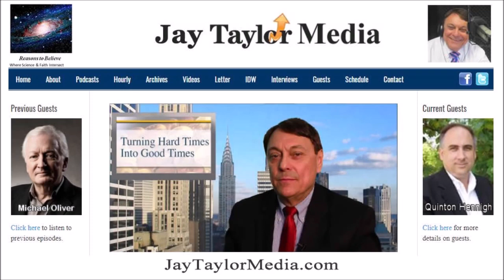Goliath Resources Exploration Update with Dr Quinton Hennigh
Last summer Goliath Resources discovered a shear zone hosting high-grade gold and silver mineralization over widths of 5 to 15 meters along a 1,000-meter strike with a 500-meter vertical extent. This year the company just reported visual observations for the first two drill holes and Dr. Hennigh likes very much what he sees from those two holes. While assays are still awaited, Quinton explains what Goliath has learned from this latest information and what the goals and objectives of the current drill program are.